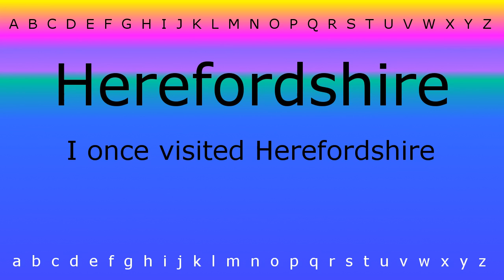Here I will teach you how to pronounce 'Herefordshire' with Zira.mp4